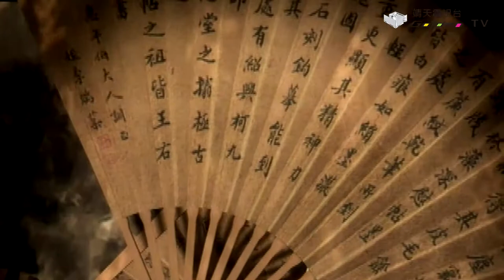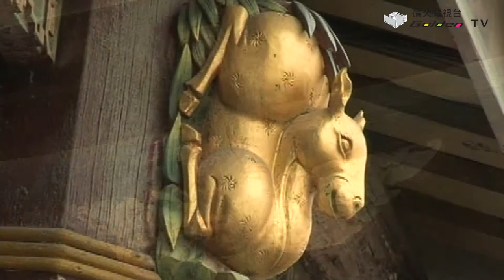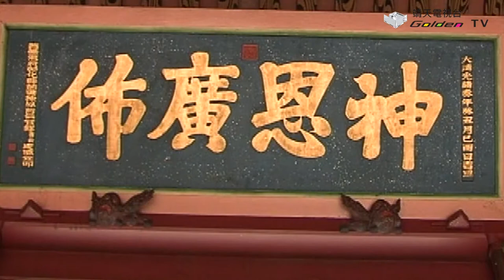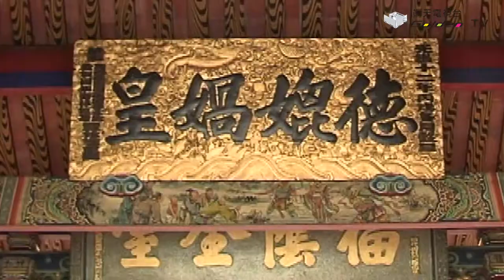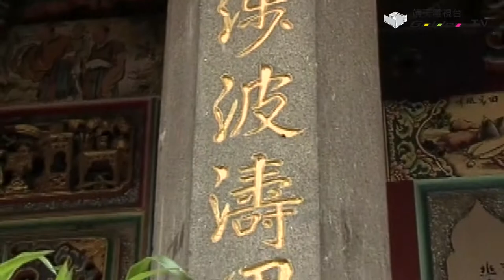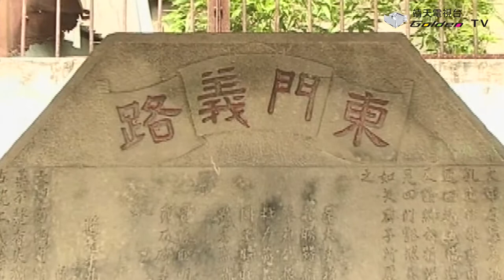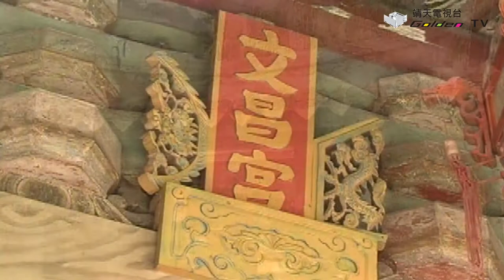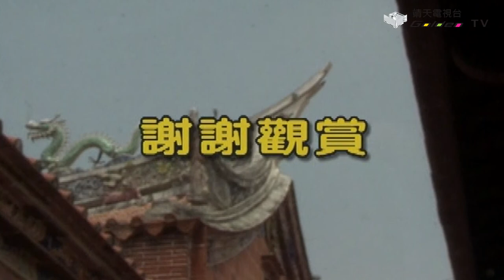台中地區古蹟巡禮_台灣古蹟系列10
大台中古蹟巡禮位在台灣中部的台中地區，因為鄰近一府二鹿三艋舺中。彰化縣鹿港，自然在台灣開發史上也有相當多的遺跡，位在台中市中心的台中火車站就是重要歷史見證。西元1887年4月光緒13年2月台灣巡撫劉銘傳，上奏清廷認為/台灣是我國海防要地，積極推動台灣鐵路的興建經清廷同意。西元1887年7月10日光緒13年5月20日成立。台灣鐵路商務總局也使台中火車站成為當時重要遺跡，目前已經列入國家二級古蹟位在台中市西屯區的張廖家廟奉祀張廖第六世祖『張廖天與』。基地面積約有2925公畝，建築面積約為1488公畝是在光緒12年開始籌建。光緒13年興建大正5年西元1916年完工其格局類似客家建築。主體建築以傳統三堂二過水加/一圍屋之客家常見環形土樓而其斗栱形式之多樣是其它地方少見的有方形、八角、碗形菱形、花瓶形等。

目前仍保持傳統家廟即俗稱『紅廟、黑祖厝』/的最大特色我們從正殿、過水以及圍屋外牆粉飾成黑色就可以見到實證建築特色。張廖家廟是由正殿、三川殿過水廊、左右護龍及二個山門連接形成一格局頗為壯闊的長形立面。如果從空中鳥瞰可發現三川殿，透過二條過水廊連上拜殿正殿形成封閉性的空間。這個空間於祭祀儀典時，正可以顯現其神聖性精緻的木結構的彩繪。屋樑上具有鎮邪和穩定大樑作用，而造型奇特的獅座以及藍漆圓窗配以灰色條紋的萬字圖案，其協調而樸拙的建築藝術風格表露無遺。位在台中市南屯區/南屯里的萬和宮創建於今南屯萬和路一段，過去稱為「直街」是為墾殖時期彰化到葫蘆墩也就今豐原間的犁頭店街聚落信仰中心。萬和宮對犁頭店街聚落的興盛可以說功不可沒犁頭店街的墾殖始於張國，後人為了紀念張國而將其神位恭奉於/萬和宮後殿右側.

依據故宮檔案顯示，張國是在康熙49年。西元1710年/入墾今日南屯地區，並代繳貓霧社人，所積欠之二百四十兩番餉取得墾殖權。張國從福建廣招漢人來台開墾是最早開發犁頭店的漢人，逐漸形成之聚落稱為「張鎮莊」，然而因為墾耕時/與先住民發生利害衝突加上此時清政府。治台政策採消極防堵方式一切以安定為原則，因而在康熙58年。西元1719年，閩浙總督覺羅滿保飭令毀棄「張鎮莊」南屯之墾殖不得不告終止。但也已奠定了/開墾南屯的良好基礎，萬和宮源起於清康熙22年。西元1683年，當時千總張國隨施琅平台，由湄洲恭求聖母香火護船來台。起初僅建立小祠拜祀，後由張國後代捐獻廟地，並由居住犁頭店一帶張姓以外，十一姓氏在雍正4年糾資興建，為期求「萬眾一心，和睦共處」不分族群共謀地方發展，而定名為萬和宮。萬和宮創建之初主祀媽祖，發展到今正殿有媽祖神像五尊老大媽、老二媽、聖二媽、聖三媽與聖老二媽配祀千里眼和順風耳，後殿也就是觀音菩薩殿。

龍邊之牆堵泥塑，身堵為「蒼龍吐水」一條見首不見尾之神龍。神遊雲端，朝下之龍頭口吐龍涎激起水中鯉魚奮勇而上，意含勉勵後代子孫奮勉向上鯉躍龍門。裙堵為「麒麟踩葫蘆」意含麒麟送福。虎邊之牆堵泥塑身堵為「丹鳳朝陽、牡丹盛開」呈現富貴吉祥。裙堵為「祥獅戲球」明間門上掛著「萬和宮」扁額。固定門板之門簪以龍首處理中間彩繪門神以秦叔寶與尉遲恭為護衛
門板兩旁為金縷雕琢之木雕。左邊由四隻螭虎及柺子龍構成，右邊為如意蓋之花瓶其四角各有一隻蝴蝶，象徵平安賜福、事事如意。兩邊垂幅，左為「鹿馬常春」右為「木蓮花枝棲鳥雀。萬和宮三川殿屋脊/「龍馬背負河圖」龍馬是一種頭形似龍而身體像馬的動物。古傳背甲以藏圖，王者有仁德則龍馬見其文赤色而綠地也。

正殿及拜殿共有七對柱，第二、三對為正殿的四點金柱，第六、七對為拜殿的四點金柱，第七對柱為龍柱。上有落款/「大正九年歲次庚申葭月」正殿步口之員光左為「松鼠咬葡萄」右為「松鼠吃南瓜」都是有「多子、多孫」的含意。在中脊樑上有「雙龍朝八卦」意含吉祥避邪，四點金柱之間木架構為/「三通五瓜」瓜筒造型短小矮胖。大通樑與點金柱間以「鰲魚」作為插角，四隻鰲魚炯炯有神地朝內注視。神龕內外眾諸神排排坐，置身其中的感覺莊嚴又神聖.

有一年大甲鼠疫猖獗，致祥不幸受染病死。春娘偕媳撫育幼孫，道光十三年十月經淡水廳同知黃開基報請旌表撥銀三十兩，建貞孝坊於現在地址。大甲文昌祠又稱大甲文昌宮原為義塾位在大甲城西門內。舊大甲街西側主祀文昌帝君、朱熹、/韓愈、魁星，臺灣光復後並配祀孔子，因此也稱孔子廟。大甲文昌祠的興建是清同治元年大甲舉人何清霖向官府，申請興建文昌宮設義塾以教導大甲子弟弘揚文教經嚴可馬批准並向地方紳士勸募。由陳肇芳、林鳳儀等人承命興建廟址為大甲土堡內。謝紳棠花園正式建造年代為清光緒十二年，共建祠宇三間。兩進中設正殿祀文昌君左右廂房為義塾，大門外設照牆。現存的大甲文昌祠坐北朝南是一三開間兩進兩廊帶左右護龍的四合院祠宇建築，前埕寬敞遼闊頗能展現祠宇的壯麗三開間的第一進山門，為檐廊形式，三段燕尾翹脊筒瓦屋面外檐裝修以木質為體間以石雕牆堵構成左右門彩繪門神。兩側護龍各設偏門可獨立出入，山牆以斗仔砌紅磚飾面與中央退入的檐廊形成強烈的對比。護龍與中央祠宇間有廊道及天井聯繫供學子課讀及活動之用。第二進文昌祠為主祭文昌之神以保文運，目前文昌祠內所存古物不多神龕上還懸有「人物權衡」，「文明氣象」兩塊木匾。不過落款已失所以年代也無從查考 。